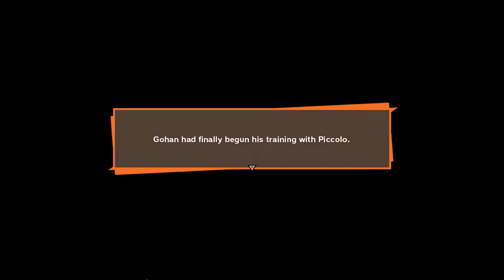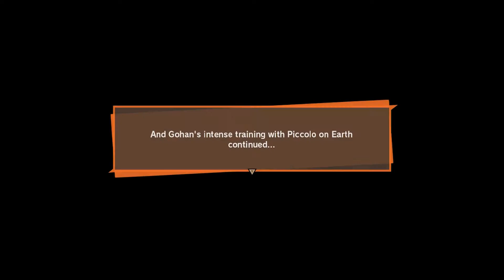✔️ DRAGON BALL Z KAKAROT - Part 4 - 1080P HD | SPIRIT BOMB | No Commentary ✔️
Dragon Ball Z: Kakarot is a semi open world action role-playing game developed by CyberConnect2 and published by Bandai Namco Entertainment, based on the Dragon Ball franchise, released for Microsoft Windows, PlayStation 4, and Xbox One.

This video doesnt contain any extra parts of the game like flying around wasting time. ( I do that in the background but i cut it out )
Its to the point. The story of the game is more important than anything else.

I am dewnology.
I dont do commentary cuz i have a bad mic.
and i dont intend to destroy my viewers ear drums.

Here, you can find some quality content for gaming regarding no commentary cuz it removes the gist of a game from the story

So ur free from my voice.

DRAGON BALL Z KAKAROT Walkthrough Gameplay Part 3 - EVIL SAIYANS (FULL GAME - 1080p HD RTX)

PC Specs:
Intel Core i5 9600K
16 GB Ram Corsair Vengence 3200 Mhz
Gigabyte RTX 2060 OC
WD 240 GB SSD
Seagate Barcuda 1 TB 7200 RPM
Asus Prime Z390M